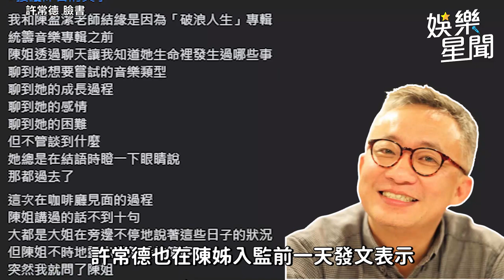69歲陳盈潔搭囚車入桃園女監 許常德曝她「唯一心願」哭了｜三立娛樂星聞